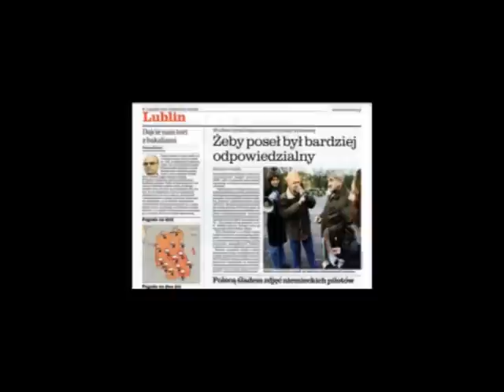Janusz Korwin-Mikke o upadku cywilizacji zachodniej (10)